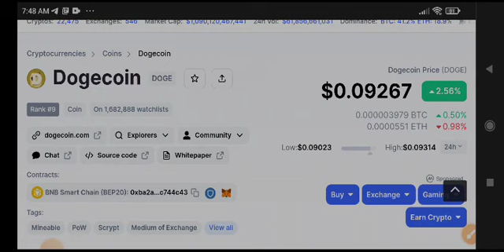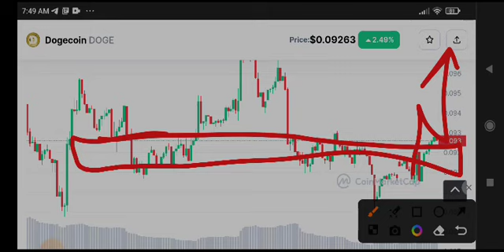Dogecoin Price Prediction! Dogecoin News Today